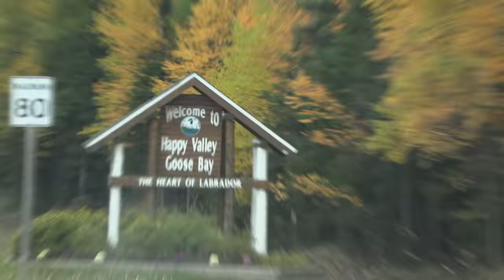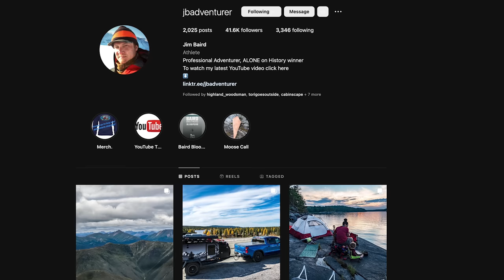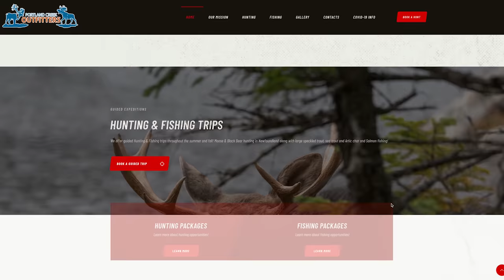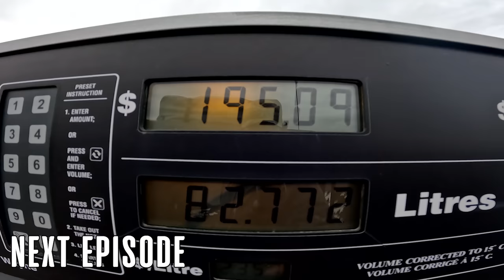We Slept in an Abandoned Campground | Trans-Labrador Highway Remote Overlanding Adventure - E.5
Driving away from our overland camping site on a forest access road, we took the ZR2, hauling our off-road teardrop trailer back to the Trans Labrador Highway proper. We left early in the morning so we could eat breakfast on the remote road and save time breaking camp that morning. It wasn’t long before we were in Happy Valley-Goose Bay where we did laundry and went hiking with kids. We drove out of town towards Northwest River and found a place to call home for the night at an abandoned campground where we pulled up right on Gosling Lake. I set up the Tapui rooftop tent and then used my STIHL chainsaw to cut up firewood for our wood stove. Country food of Arctic Char was for dinner that night along with salad using lettuce, we grew in our vegetable garden.

Have a look at our previous ovelanding adventure where we headed up the Alaska Highway in the winter

Check out the documentary covering our last big Overlanding adventure up the Alaska Highway and into the Yukon

Chapters:

0:00 Intro & Early Departure from Overland Camp
0:03 Overview of the Trip so Far
4:46 Forest Access Road in the Dark
5:33 Hiking with Kids Near Goose Bay, Labrador
6:41 Abandoned Campground
9:12 India Beer Review, Fish Fry & Wood Stove
17:10 Morning, Breaking Camp
20:40 What's Next For the Adventure - Route Maps & Plans
23:40 Packing Up & Driving on Bumpy Dirt Rd.
25:39 Up Next